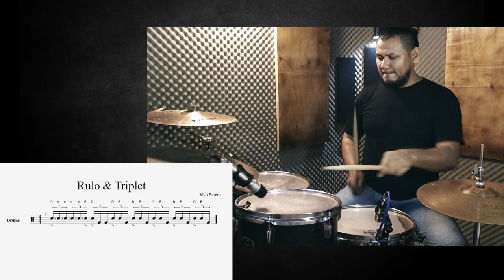Virada, Rulo e Triplet - Aula de Bateria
Edição e Arte: Fernando Geam
Gravação de Audio e Vídeo: Fernando Geam